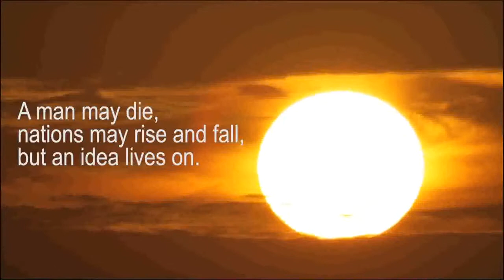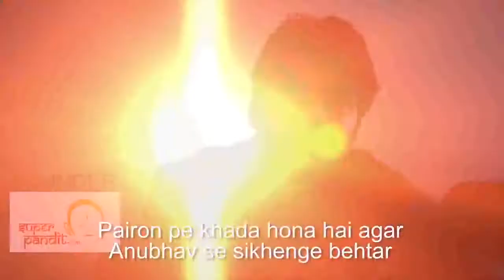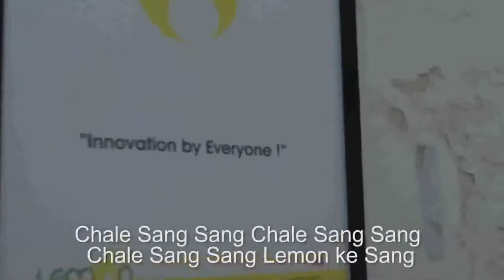THE ENTREPRENEURS ANTHEM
LEMON SONG